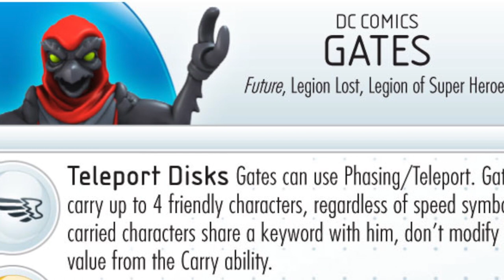DC Heroclix Superman and the Legion of Super-Heroes Gates on Gurshs Gathering Episode 7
In this new series Gursh takes a look at the DC Heroclix Superman and the Legion of Super-Heroes figures Gates.

Watch as Gursh explains Gates new dial plus he explains his tips and trick on team building with this guy. Check out the other Gursh's Gathering episode here

For some awesome Heroclix tactica videos checkout the OldLady08 in his series

For more Heroclix fun check out Late Night with Gursh where you get the latest news on Wizkidz and more

And for all you Warhammer 40k players check out the Sound Alchemist on his new solo series Tau Tactica.

Beats by Biz20